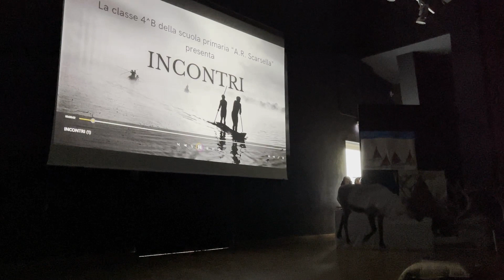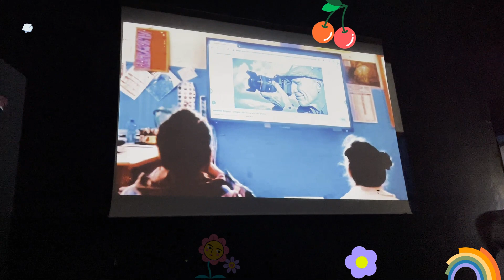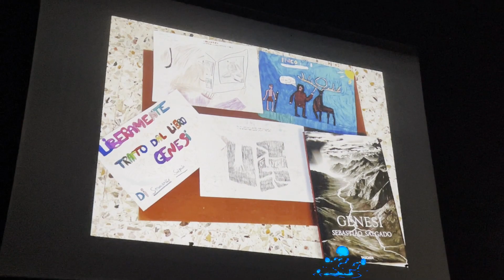INCONTRI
Classe 4 B - Scuola primaria "Scarsella" - Santa Margherita Ligure (GE).
Premio teatrale per ragazzi "Emanuele Luzzati" - 2^ edizione 2023